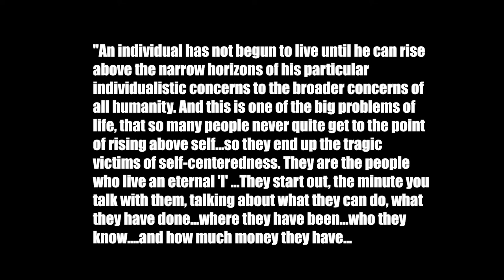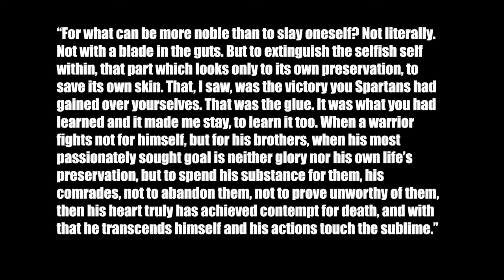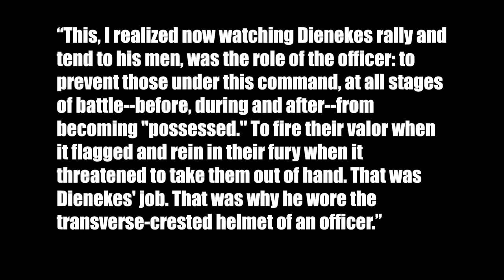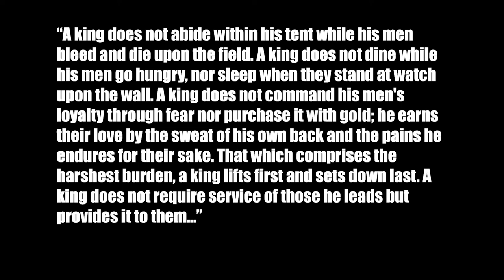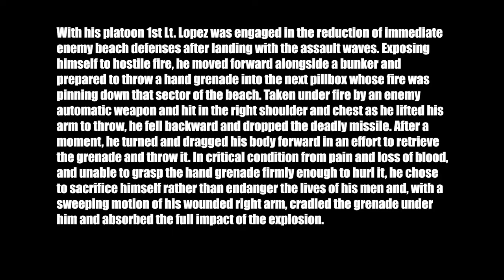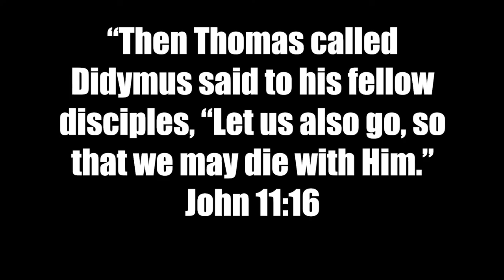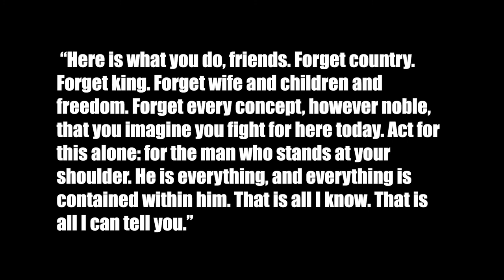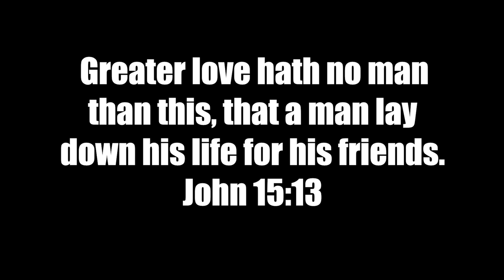Warrior Ethos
3:22 Indoctrination
5:23 War
6:50 Violence
7:59  Pleasures of War
10:20 Fear
12:46 Loss
27:07 Role of the officer
39:28 RHIP
41:15 Preparing Your Mind
47:00 Courage